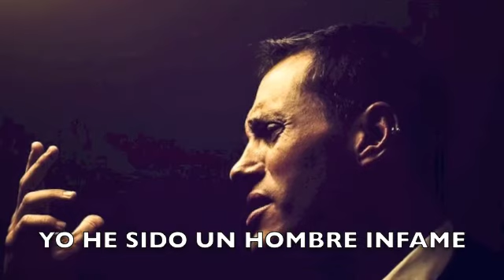ERWIN SCHROTT: No te acerques, no me persigas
Erwin Schrott, "No te acerques, no me persigas" da La tabernera del puerto, di Pablo Sorozábal